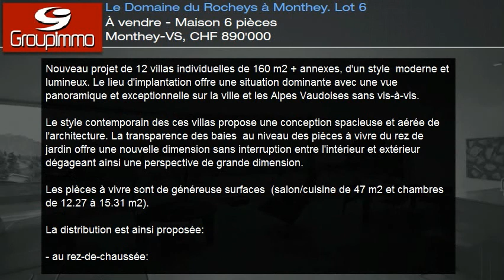À vendre - Maison 6 pièces Monthey-VS, CHF 890'000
Nouveau projet de 12 villas individuelles de 160 m2 + annexes, d'un style  moderne et lumineux. Le lieu d'implantation offre une situation dominante avec une vue panoramique et exceptionnelle sur la ville et les Alpes Vaudoises sans vis-à-vis.

Le style contemporain des ces villas propose une conception spacieuse et aérée de l'architecture. La transparence des baies  au niveau des pièces à vivre du rez de jardin offre une nouvelle dimension sans interruption entre l'intérieur et extérieur dégageant ainsi une perspective de grande dimension.

Les pièces à vivre sont de généreuse surfaces  (salon/cuisine de 47 m2 et chambres de 12.27 à 15.31 m2).

La distribution est ainsi proposée:

- au rez-de-chaussée:
une cuisine ouverte, un séjour/coin à manger avec accès sur la terrasse, un bureau, un wc visiteur, une buanderie/économat et un garage pour deux voitures.
-  à l'étage: quatre chambres dont une avec salle
de bain attenante et une salle d'eau (douche)

Matériaux, teintes et finitions au choix des acquéreurs.